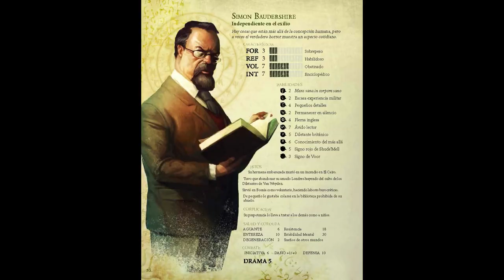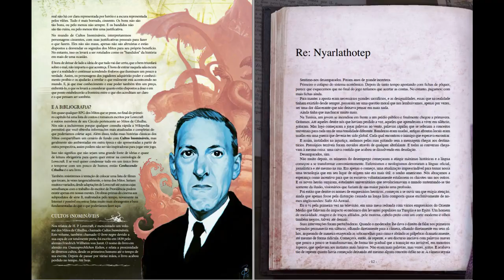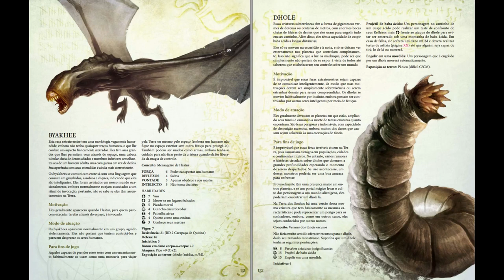Cultos Inomináveis RPG - Jogue Horror Lovecraftiano como um CULTISTA! | NITRODUNGEON 31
Nesse NitroDungeon, meu vlog de Dicas e Resenhas de RPG de Mesa, trago o CULTOS INOMINÁVEIS - Editora Buró Brasil.

“Cultos Inomináveis”, ou Cultos Innombrables no original em espanhol, é um RPG de Horrror Lovecraftiano muito bom, e que foi escrito por M. J. Sueiro, L. Barbero e R. Dorda y J. García, além de contar com ilustrações fantásticas de B. Pindado, M. Donaire e J. Charro, e um design sensacional e bem no clima tentacular do jogo!

A edição original foi publicada pela editora espanhola Nosolorol Ediciones usando as regras do HITOS, um sistema genérico que usa 3D10 em seus testes.

Mas o mais legal, é que o RPG “Cultos Inomináveis” será publicado no Brasil pela Buró Brasil, a antiga Redbox e a minha editora querida do Legião, A Era da Desolação!

Cultos Inomináveis é um jogo de horror lovecraftiano que, diferente dos jogos o Chamado de Cthulhu e Rastro de Cthulhu, os jogadores são os cultistas dos Deuses Sombrios do Mythos.

Nesse jogo, você e os demais jogadores criarão personagens que colaboram, de maneira consciente ou inconsciente, com as forças sombrias do universo criado por H.P. Lovecraft, motivados pelo desejo de poder, por riquezas, por imortalidade, ou por uma simples vingança.

Durante o jogo, você e os demais jogadores irão fazer parte de um Culto e, na busca pelos seus objetivos sombrios, irão se deparar com outros Cultos rivais, com Investigadores que pretendem atrapalhar os seus planos e, é claro, com as forças sombrias e incontroláveis que vocês estarão lidando.

Se você curte o meu trabalho, adquira o meu livro-cenário de RPG Legião: A Era da Desolação!
Cenário de RPG de Fantasia Sombria criado por Antônio Sá Neto e Newton Nitro

Adquira o seu na Loja da Buró Brasil!

► NITRODUNGEON: Dicas de RPG, Video Sessões de RPG, Aventuras, e Sistemas de RPG para Download, Podcast de RPG!

► NITROBLOG: Resenhas de Literatura, Quadrinhos, Filmes e Séries, Dicas de Escrita, Contos e Livros para Download, Serviços de Leitura Crítica e Consultoria Narrativa!

► CANAL NEWTON NITRO - Videos com Dicas, Tutoriais e Podcasts de RPG, Dicas de Escrita, Sessões de RPG, Resenhas de RPGs, Resenhas Literárias!

► NEWTON NITRO INSTAGRAM: Dicas, Material e Memes de RPG!

► NEWTON NITRO TWITTER: Dicas de RPG!

► NEWTON NITRO FACEBOOK: Dicas de RPG, Dicas de Escrita, Resenhas, Memes e Nerdices em geral!

► NITROCAST: Podcast de RPG e Sessões de RPG Gravadas!

► MELHORE SEU INGLÊS: Dicas de Inglês Diárias, Exercícios de Inglês e VideoAulas

► MELHORE SEU INGLÊS INSTAGRAM: Dicas de Inglês Diárias, Exercícios de Inglês e VideoAulas